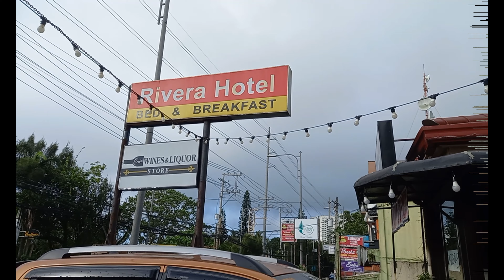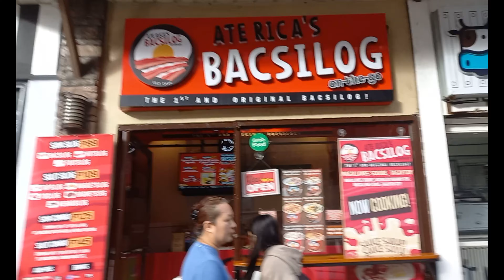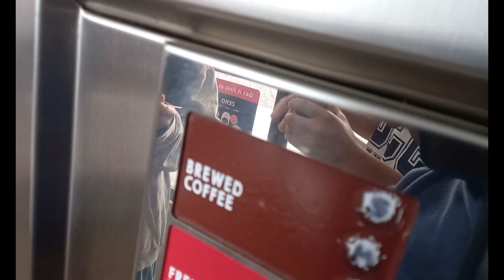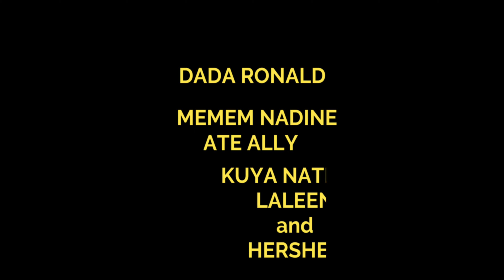BROWN OUT SA BAHAY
tagaytay 1 gabing natulog sa sobrang init sa bahay